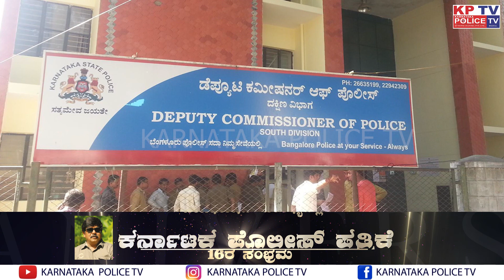P. Krishnakanth, DCP South Division,Bengaluru City, wished 16th year anniversary...!